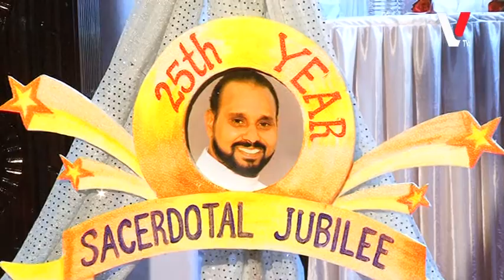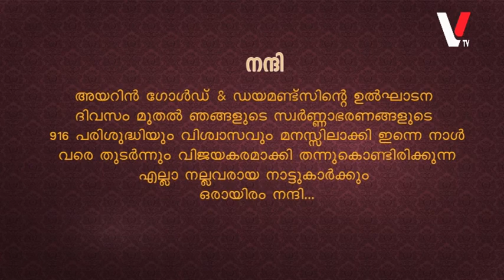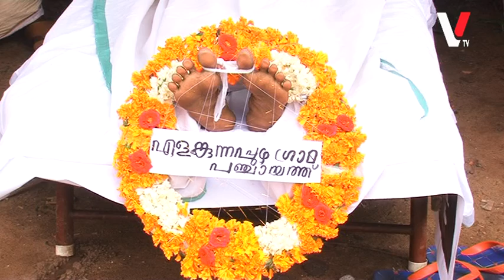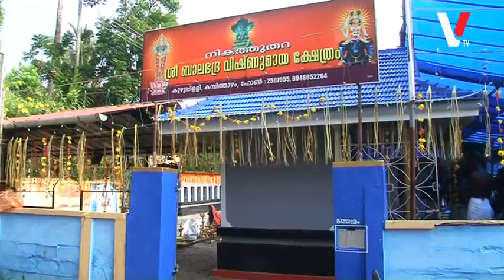VYPIN CHANEL NEWS | 27-4-2018